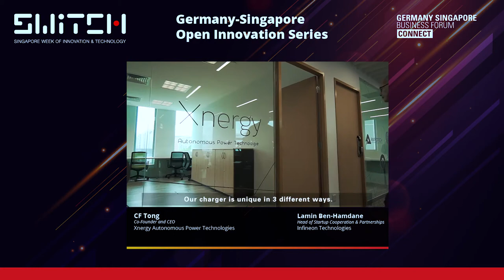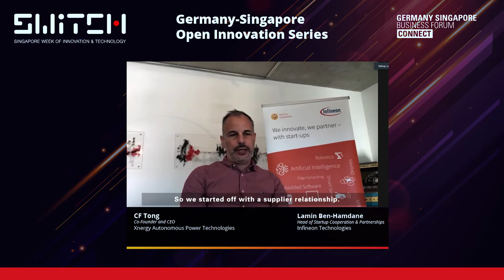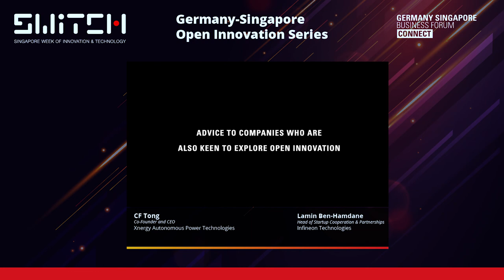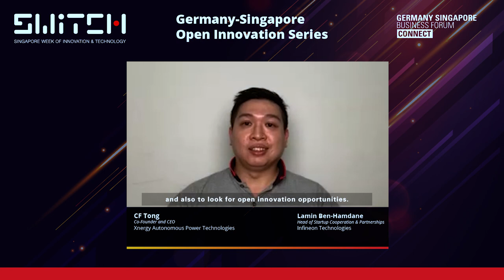Xnergy, Infineon Create World’s Smallest Charger for Robots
Find out how Singaporean startup Xnergy worked with German semiconductor manufacturer Infineon to create the world's smallest charger for robots.

Also, hear from industry veterans on how open innovation helps target rapidly-evolving market demands and create growth opportunities. Learn about what to expect, and how to get started on your own open innovation journey.